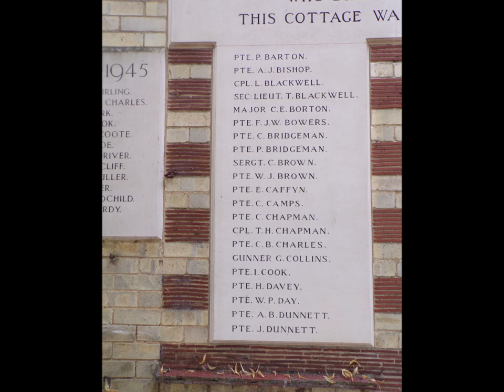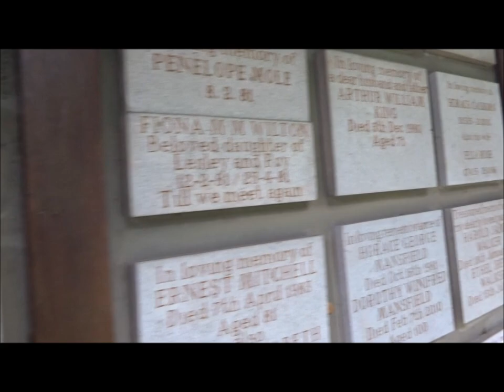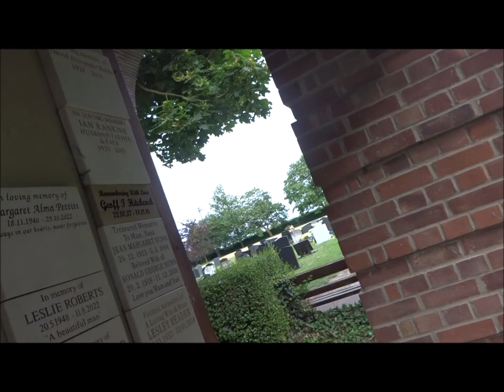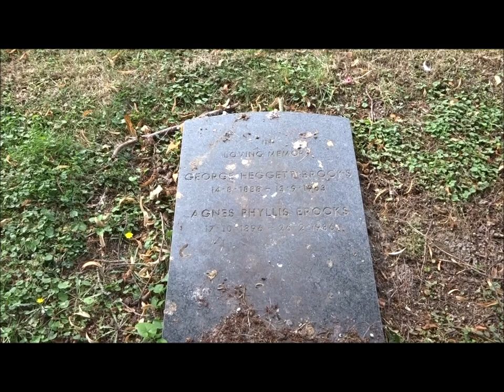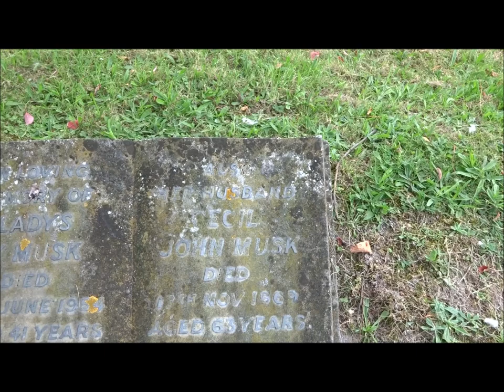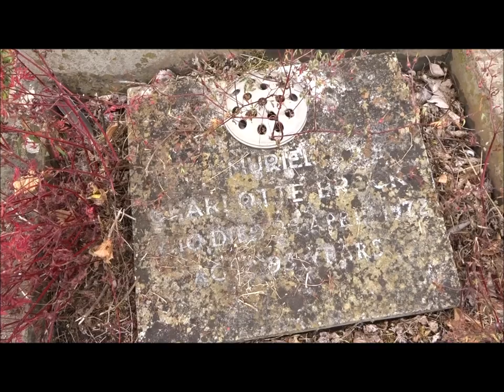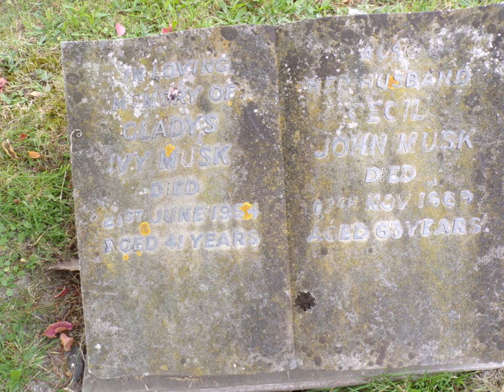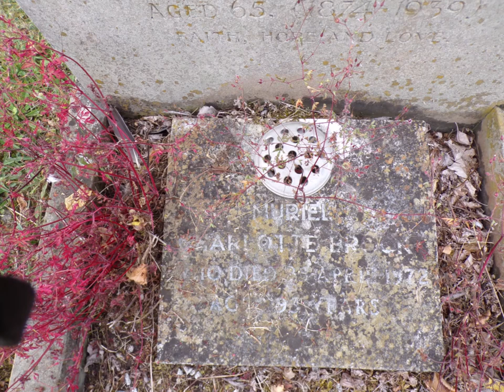Family Tree trip 2024, Burwell Part II A Wander Thru the Village & Parish Cemetery by Sheila Aug 4th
After visiting St Mary The Virgin church in Burwell I decided to wander around some parts of the village passing familiar roads and buildings-I use to camp at Burwell in the past and walk thru the woods from the campsite to the village, using the Barclays Bank , shops and chip shop--both the latter now gone---yes changes do happen and even the camp site is sadly gone and built over--It was such an excellent campsite and so convenient for me with all my ancestral villages  within easy reach.
Anyway  I visited the Burwell Parish Cemetery and made a note of a few names like Cecil John Musk who died in1969 age 63 and his wife Gladys Ivy who may be connected to other Musks who I have been researching. Also a George Hegget Brooks 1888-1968--could be connected.Hegget unusual for me in my knowledge of the name. Hence scanning is useful for making note of family names for further investigation.